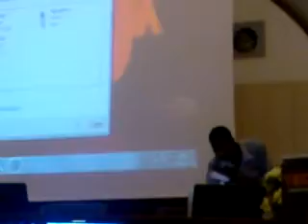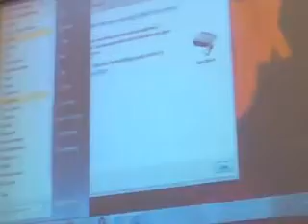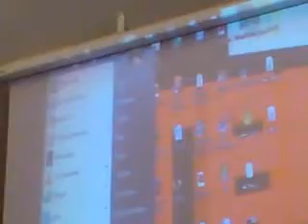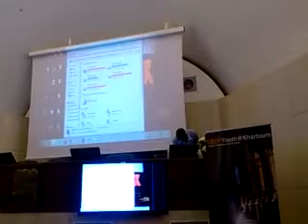Omer TEDxKhartoum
TEDxKhartoumLive for TED2013